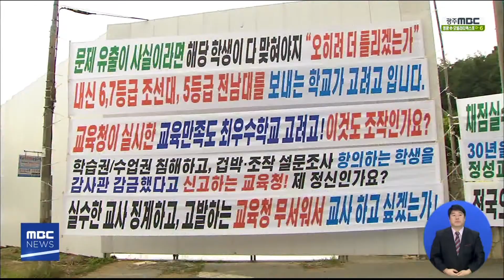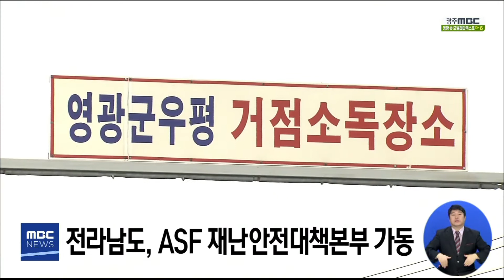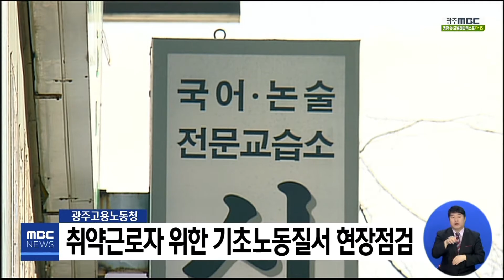[5시 뉴스] 5시 뉴스 다시보기 2019.09.20